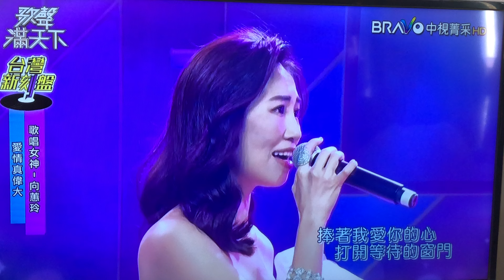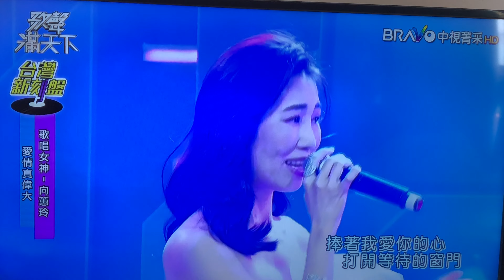向蕙玲 最美的嫁妝 2023 台灣新刻盤